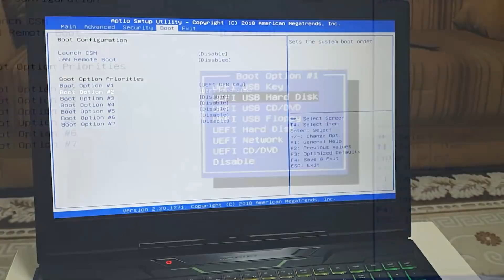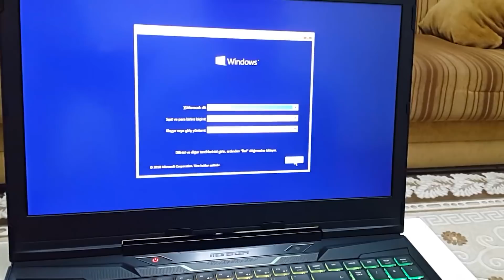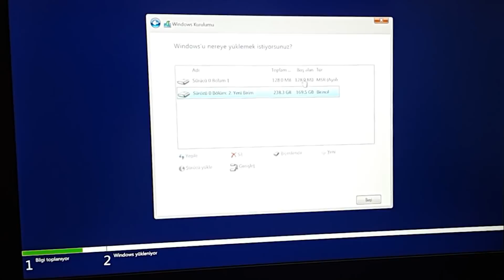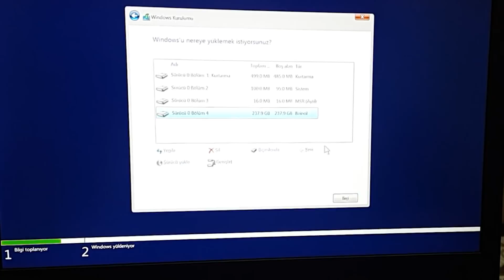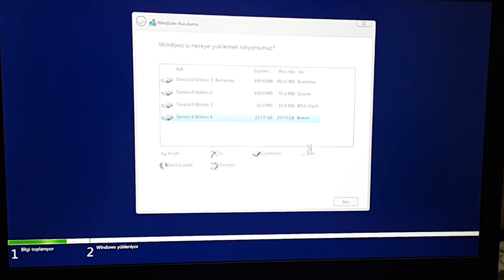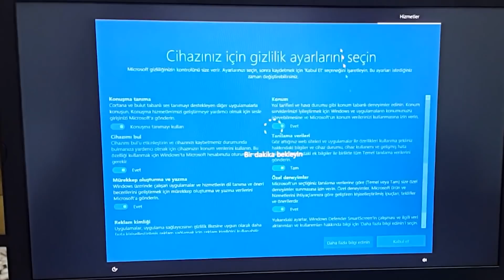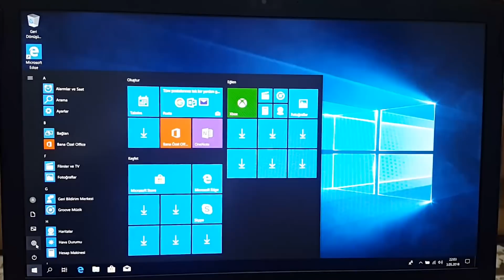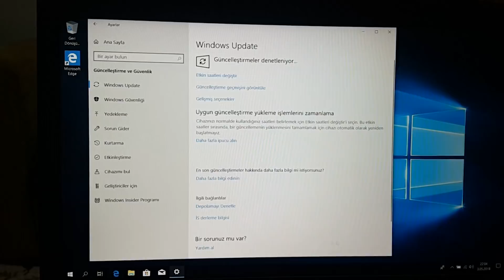UEFI Windows 10 Kurulumu Nasıl Yapılır? [FREEDOS LAPTOPA KURDUK]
Monster Abra A5 V13.2 laptopumuzu Freedos olarak satın alıp UEFI Windows 10 kurulum gerçekleştirdik ve aşamaları aktardık. Masaüstü veya laptop olması fark etmiyor. Aşamalar aynı şekilde.
UEFI kurulum sayesinde Windows'unuz çok daha hızlı açılacak. Gelişen teknoloji ile disk bölümleme ve BIOS'lar da gelişti ve günümüzün teknolojisi ise UEFI.
Unutmayın yalnızca destekli anakartlarda UEFI kurulum yapabilirsiniz. Intel 3. Nesil sonrasında bütün bilgisayarda destekli. Legacy normal Windows 10 Kurulumu ise yine aynı şekilde oluyor fakat UEFI diye özellikle bir durum yaşanmıyor.
İyi seyirler.

PC Donanım Özellikleri:
Anakart: MSI Z170A Gaming Pro
CPU: Intel® Core™ i5-6600K
CPU Cooler: Cooler Master Hyper 212 EVO
GPU: Evga GTX 980 SC ACX 2.0 4GB GDDR5
RAM: GSkill RipjawsV 4x4GB DDR4 2400Mhz
SSD1: Samsung 850 EVO 250GB
SSD2: SanDisk SSD Plus 240GB
HDD: Toshiba P300 2TB
PSU: Aerocool 600W 80+ Bronze
Kasa: Aerocool GT-A

Monitör1: ASUS ML229H IPS FHD
Monitör2: Samsung TOC T260HD 1920x1200
Klavye: Logitech LX700
Fare: Logitech G403 + G700s
Hoparlör: Creative Inspire 5.1 5200
Mikrofon: Boya BY-M1 Yaka + BM800 Kondenser
Beğendiğiniz videolar için "Beğen" butonunu kullandığınız ve yeni videolar için fikirlerinizi "Yorum" bırakarak belirttiğiniz için teşekkürler.